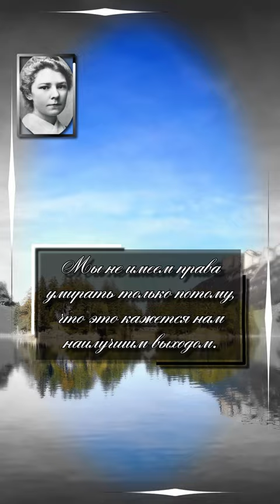Этель Лилиан Войнич/Ethel Lilian Voynich. В счастливые дни много не нагрешишь.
Этель Лилиан Войнич (англ. Ethel Lilian Voynich; 11 мая 1864, Баллинтемпл, Ирландия — 27 июля 1960, Нью-Йорк, США) — английская писательница, переводчица, композитор, дочь видного английского учёного и профессора математики Джорджа Буля, супруга Вильфреда Войнича. В её честь назван кратер Войнич на Венере.

Цитаты :
Мы не имеем права умирать только потому, что это кажется нам наилучшим выходом.
Жизнь повсюду одинакова: грязь, мерзость, постыдные тайны, тёмные закоулки! Но жизнь есть жизнь — и надо брать от неё всё, что можно.
В счастливые дни много не нагрешишь.